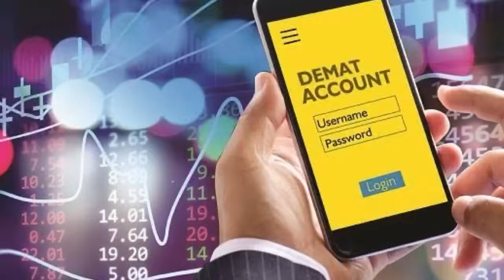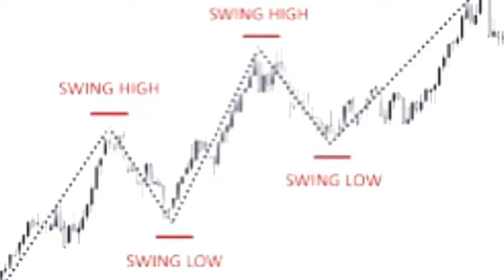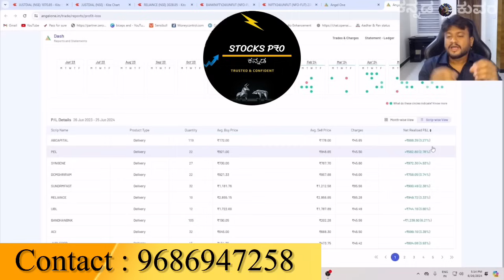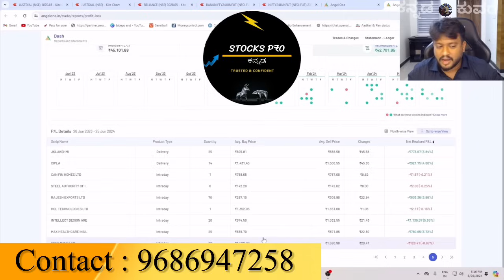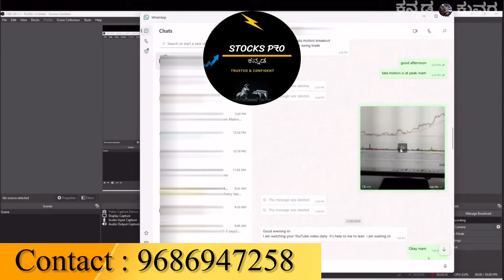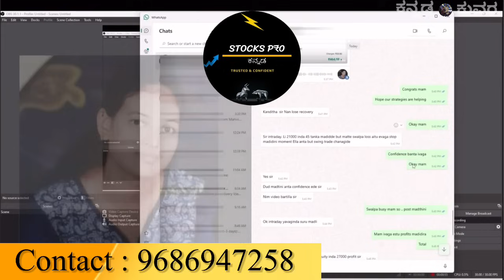ಮಹಿಳೆಯರು ಕೂಡ ಗಳಿಸಬಹುದು । Swing trading strategy | Share market trading strategy | Intraday trading